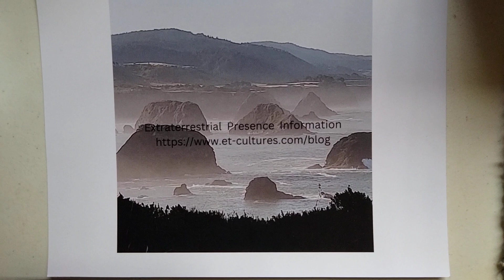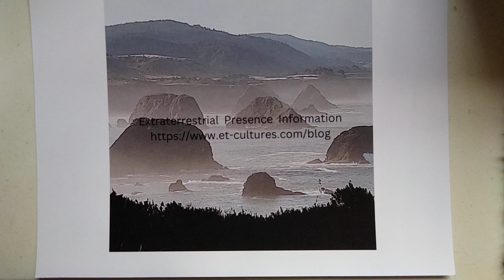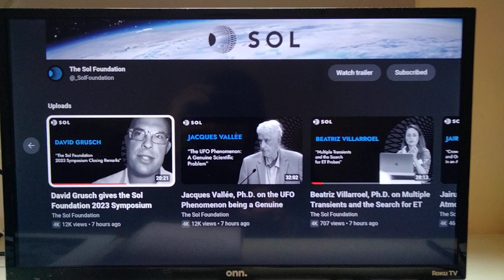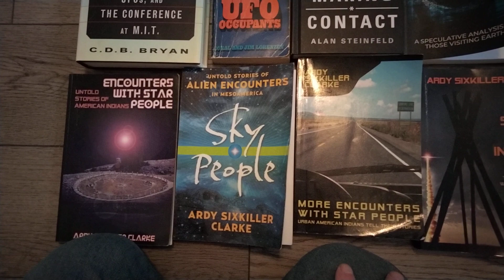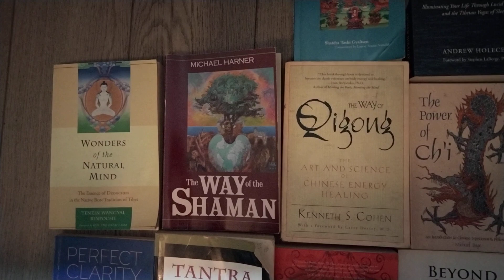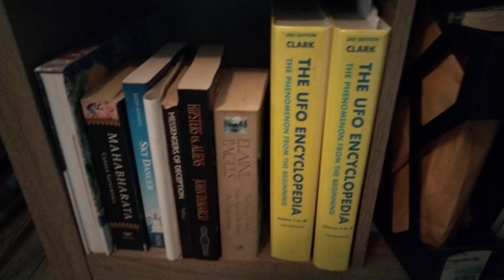Expanding the Focus in Public Examination of UFO (UAP) Issue